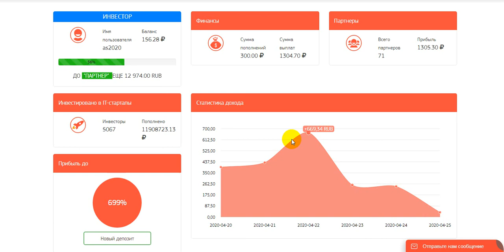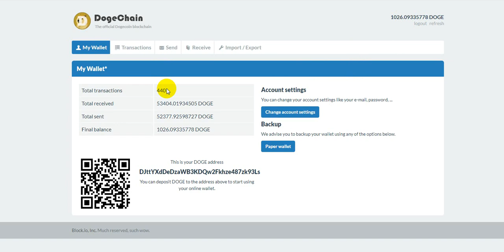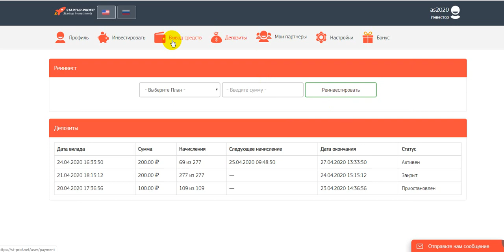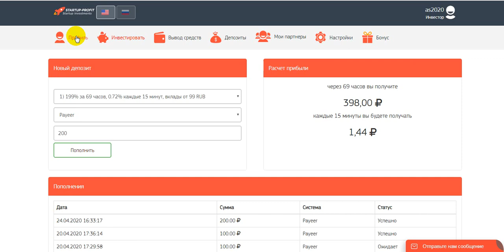New Crypto St-prof.net WITHDRAWAL 257.72 RUB payout instantly profit 199% to 699% Every 15 minutes8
online earning,
earn money,
money online,